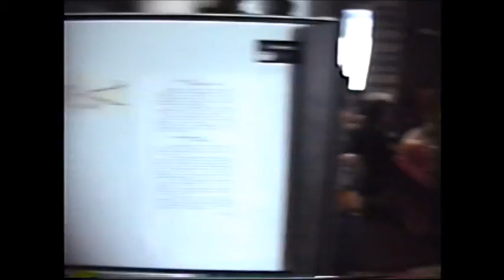Faulkner 1992 Christmas tree hunt